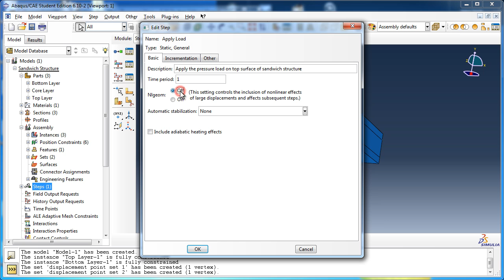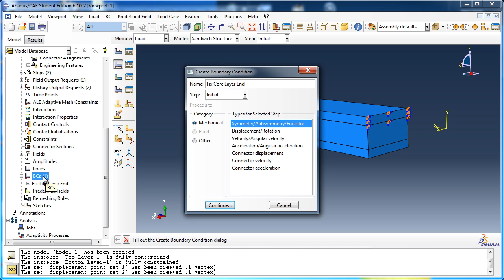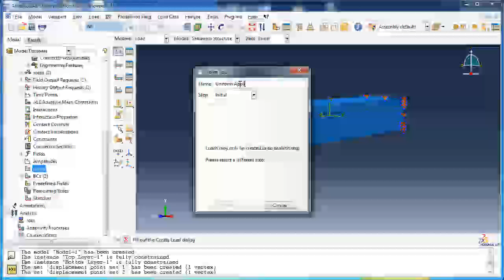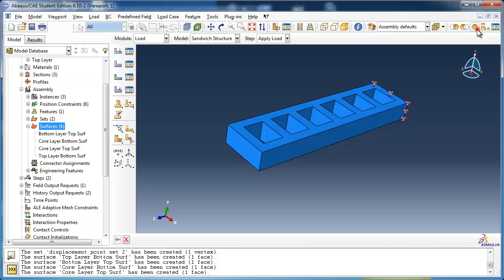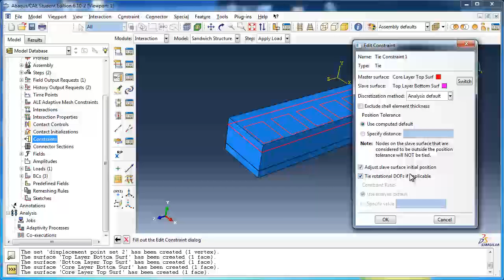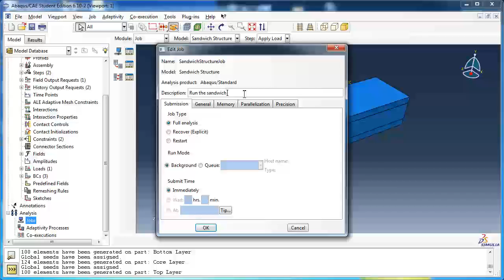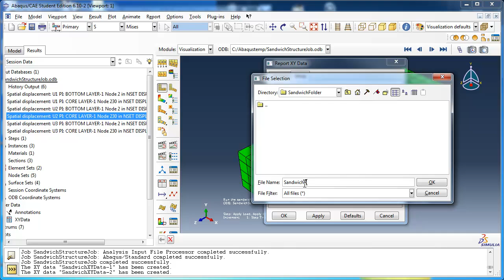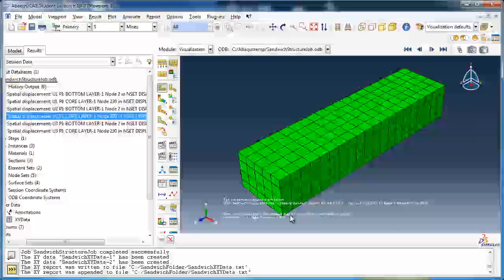Tie Constraints - sandwich structure example (2 of 2)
This is a free tutorial on Tie Constraints in Abaqus.

This video demonstration can be used to accompany the book "Python Scripts for Abaqus - Learn by Example" by Gautam Puri.

If you wish to view these videos with audio narration, please go to the book On the 'videos' page you will find instructions or links on where to find the audio enhanced versions.